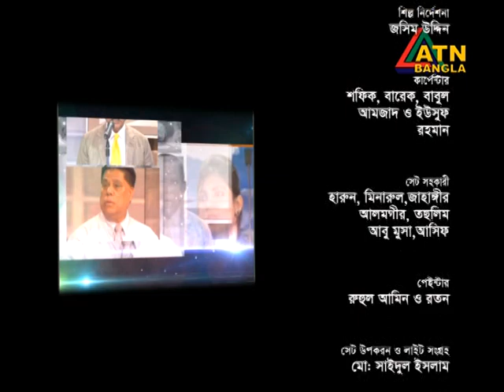Public Parliament-2017 on – Role world leader's to solve the Rohingya Problem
ডিবেট ফর ডেমোক্রেসি ও এটিএন বাংলার যৌথ আয়োজনে রোহিঙ্গা সমস্যা সমাধানে বিশ^ নেতৃবৃন্দ আন্তরিকতা নিয়ে গত ১৬ সেপ্টেম্বর, শনিবার ২০১৭ তারিখে এফডিসিতে এক ছায়া সংসদ অনুষ্ঠিত হয়। উক্ত প্রতিযোগিতায় অতিথি ছিলেন বিএনপি’র স্থায়ী কমিটির সদস্য এবং সাবেক মন্ত্রী জনাব আমীর খসরু মাহমুদ চৌধুরী ও সাবেক প্রধান তথ্য কমিশনার ও সাবেক রাষ্ট্রদূত জনাব মোহাম্মদ জমির। এতে সরকারি দল হিসেবে স্টেট ইউনিভার্সিটি অব বাংলাদেশ এবং বিরোধী দল হিসেবে ঢাকা ইন্টারন্যাশনাল ইউনিভার্সিটি অংশগ্রহণ করে। প্রতিযোগিতা অনুষ্ঠানটি পরিকল্পনা, পরিচালনা ও উপস্থাপনা করেন ডিবেট ফর ডেমোক্রেসি’র চেয়ারম্যান, জনাব হাসান আহমেদ চৌধুরী কিরণ।
২২ সেপ্টেম্বর ২০১৭, শুক্রবার সকাল ১১:০৫ মিনিটে এটিএন বাংলায় প্রচারিত হয়।